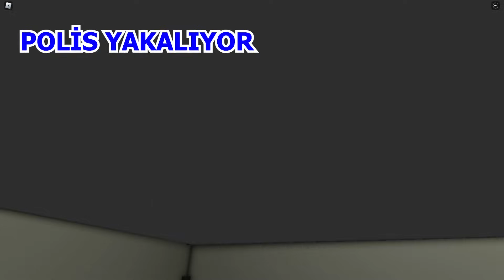BROOKHAVEN POLİS VS SUÇLU SAKLAMBAÇ MODUNDA TEST ETTİK 🚨 ROBLOX KÜBRA NİSA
ROBLOX BROOKHAVENDA POLİS VS SUÇLU SAKLAMBAÇ MODUNDA TEST ETTİK.
EĞLENCE DOLU VİDEOMUZU UMARIM KEYİFLE SEYREDERSİNİZ.